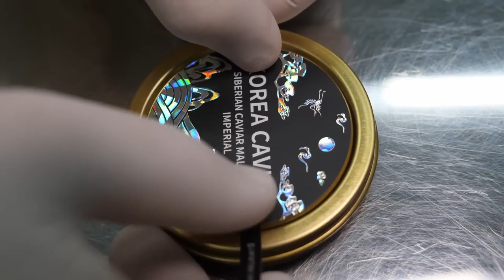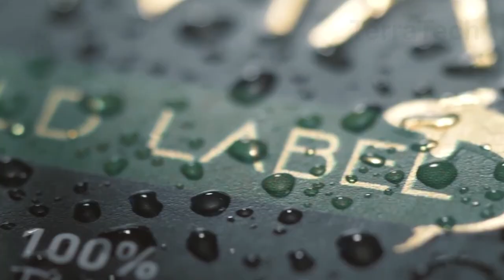Incredible Technology Of Sturgeon Farming And Caviar Production - Agriculture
This is an amazing farm that provides people with delicious caviar. From sturgeon breeding to the hatching process, breeding and caviar production. The video also features a farm with Vietnamese frogs.

Terra Tech: All farming content will be updated here
If you are the owner, send me a comment on the video.
I will follow your request as soon as I read it.

licensed on the condition that all copies and redistributions are fully credited in the description.